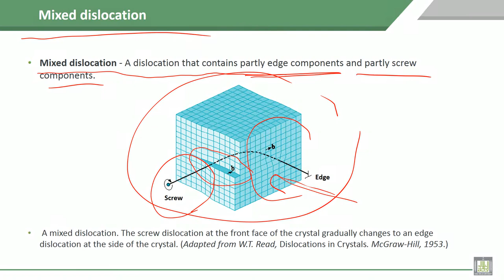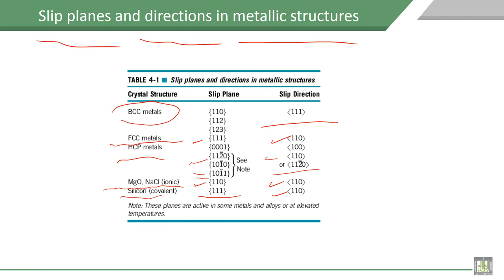Material Science - 1 | C4-L8 | Mixed dislocation, Slip planes and directions in metallic structures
Lecture 8 : Mixed dislocation, Slip planes and directions in metallic structures
Mixed dislocation, Slip planes and directions in metallic structures